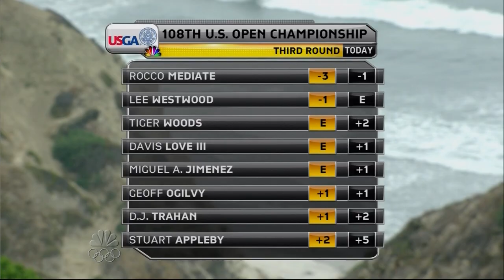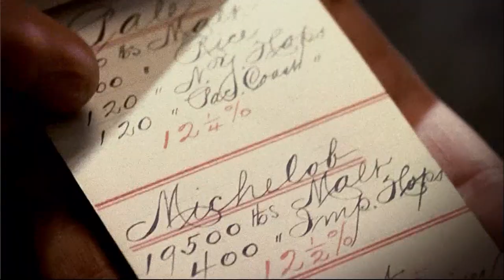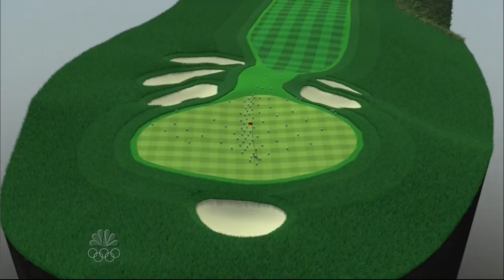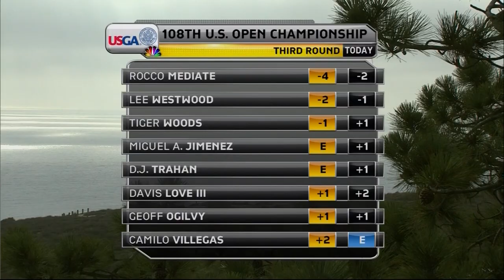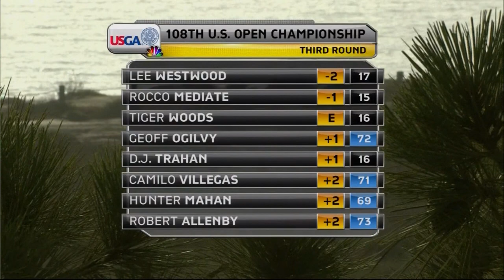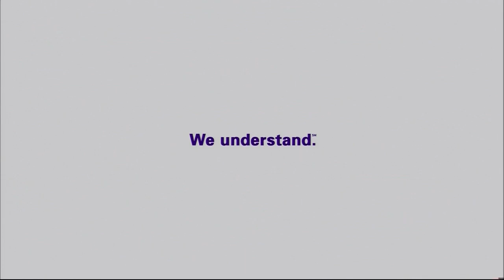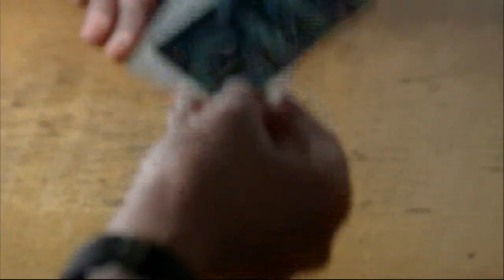US Open Torrey Pines 2008 Third Round 2 of 2 NBC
Saturday third round coverage of 2008 US Open Golf from Torrey Pines on NBC just as shown on TV with commercials - Part 2 of 2